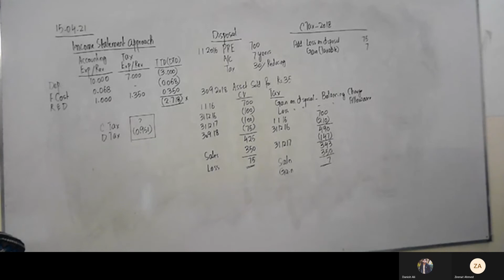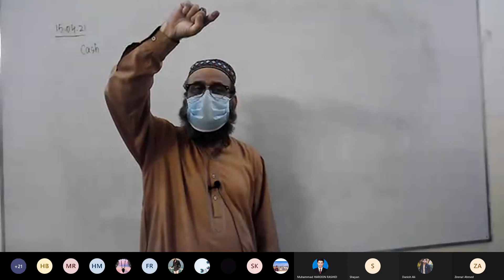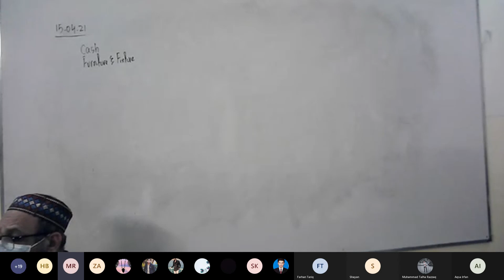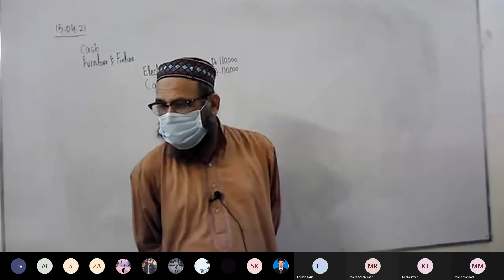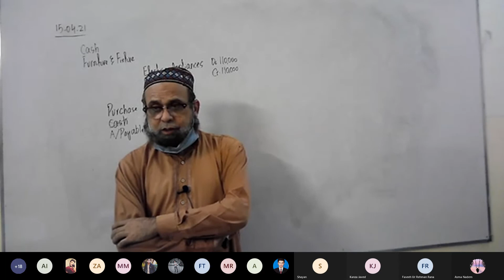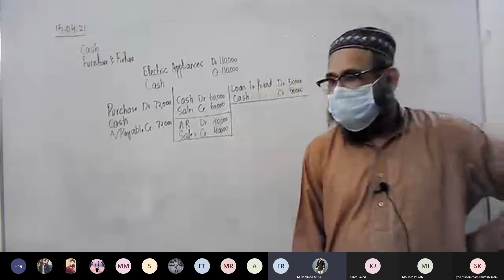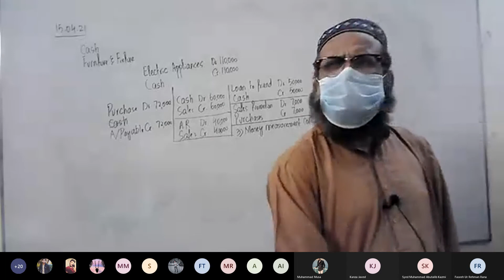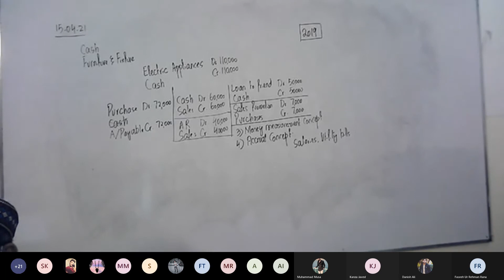ITA B5 15 04 21 Basic Accounting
Discussion of Assignment